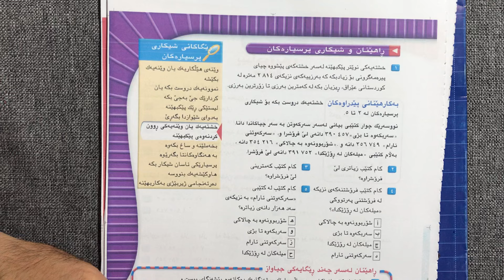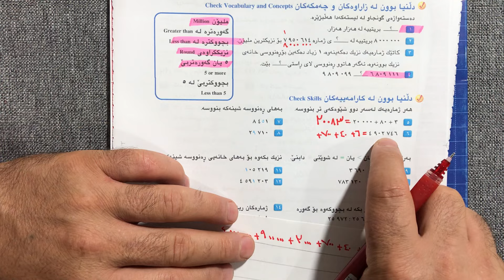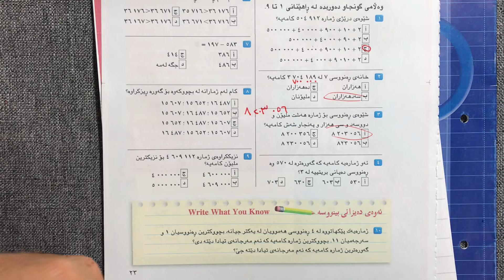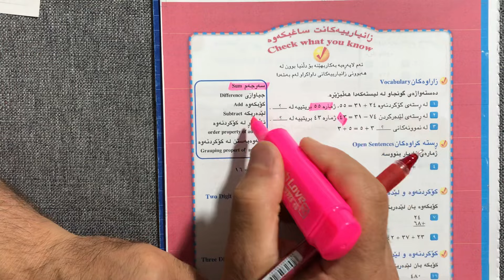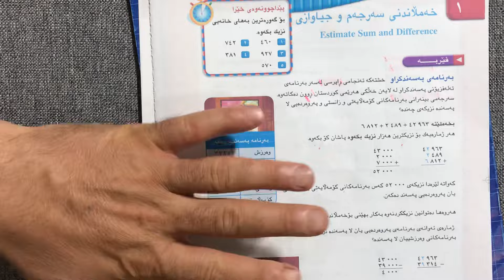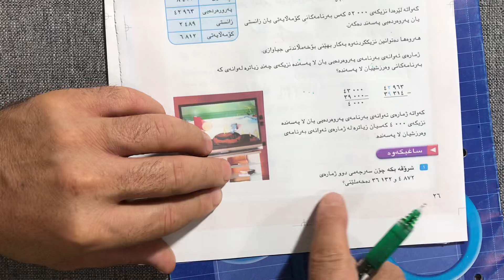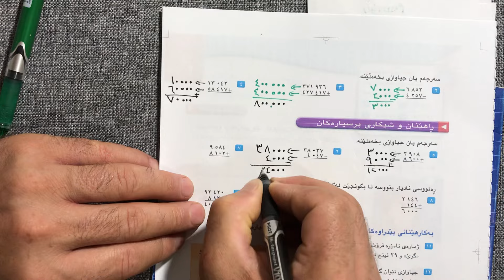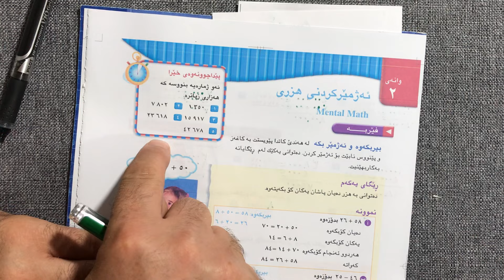لاپه ره ٢١ بؤ ٢٨ بيركارى بيركارى بولى 4 بيركارى بولى جوار م.محسين حسين07717251338